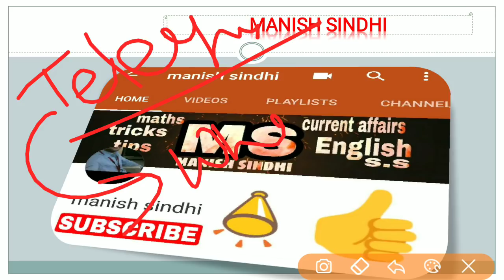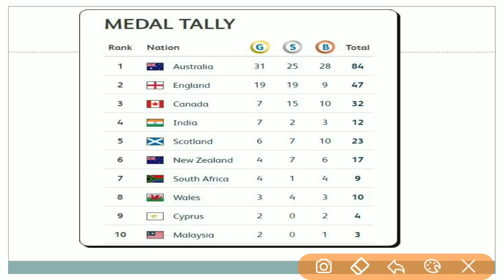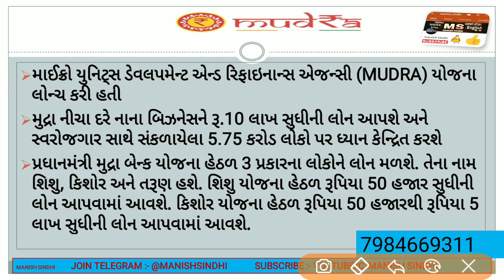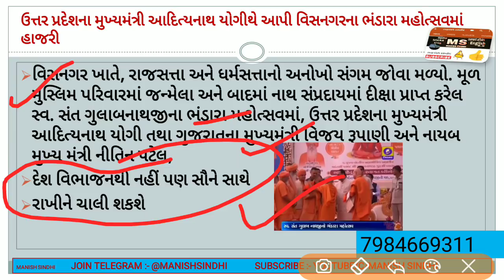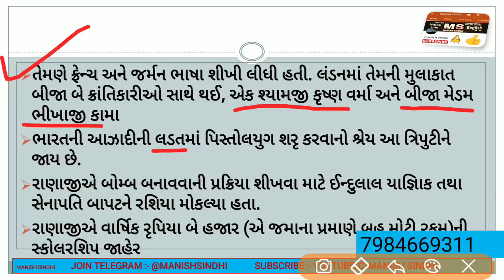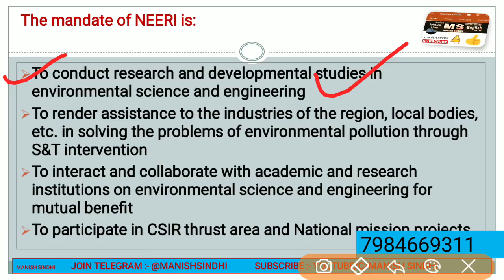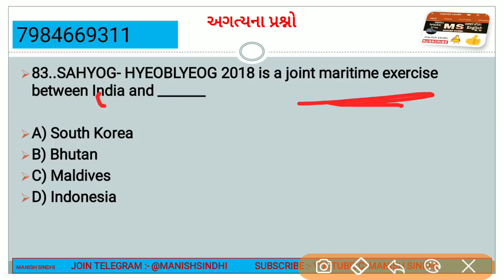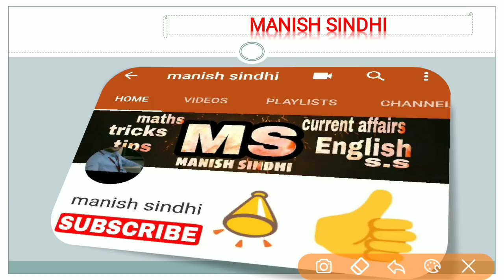current affairs in gujarati 9TH APRIL 2018 Important current affairs GPSC GSSSB TALATI POLICE